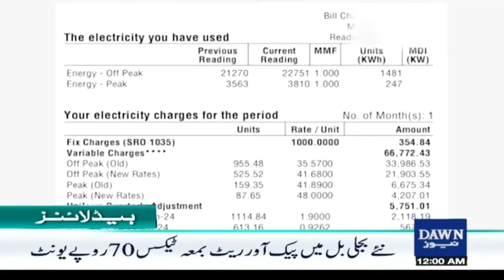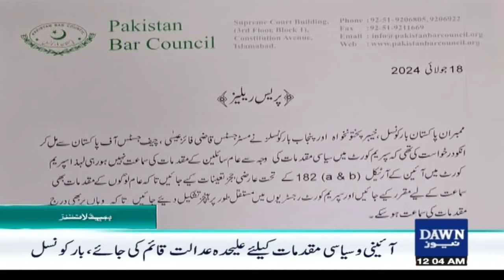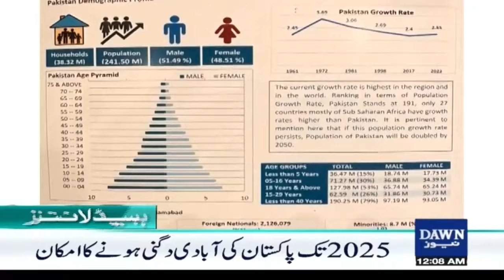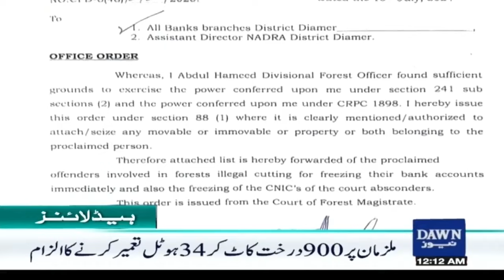Dawn News Headlines: 12 AM | New Electricity Tariff, New Public Test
بجلی کا نیا ٹیرف، عوام کا نیا امتحان